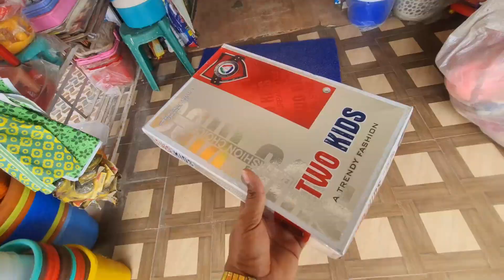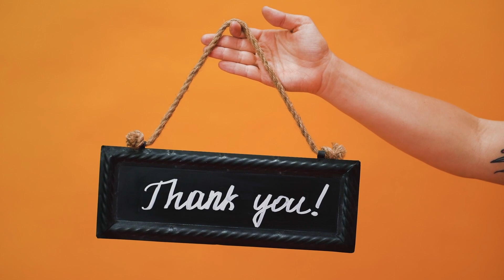मिलिये Doctor साहब से जिन्होंने Dhruv की delivery की थी 🧡☢😀😘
"नमस्कार, 'ध्रुव और परिवार' से किरण यहाँ! 📹 हमारे नवीनतम वीडियो में हमने एक सुपर कूल साहस किया! 😄 हमने एक जन्मदिन पार्टी में भाग लिया और गिनो किससे मिले हम वहाँ? 🎉 हमारे अद्भुत डॉक्टर से, जिन्होंने हमारे छोटे राजा, ध्रुव को एक साल पहले इस दुनिया में आने में मदद की थी! 🏥👶 हमने पार्टी में मस्ती की, अच्छे से केक 🍰 खाया, और हमारे रिश्तेदारों के साथ धेर सारा मजा किया! 🥳 फिर, हम खुशी-खुशी घर वापस आए। 🌟"
Hey there, it's Kiran from 'Dhruv and Family'! 📹 In our latest video, we had a super cool adventure! 😄 We went to a birthday party and guess who we met there? 🎉 Our amazing doctor who helped bring our little champ, Dhruv, into the world one year ago! 🏥👶 We had a blast at the party, ate yummy cake 🍰, and had lots of fun with our relatives. 🥳 Then, we headed back home, feeling happy and grateful. 🌟"